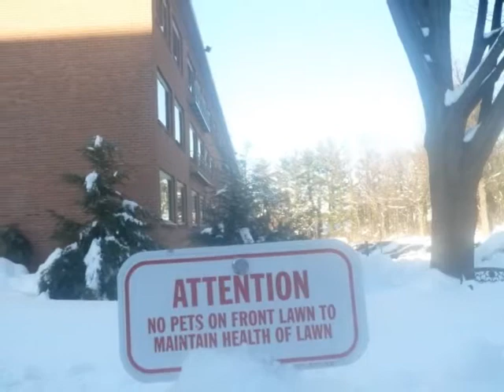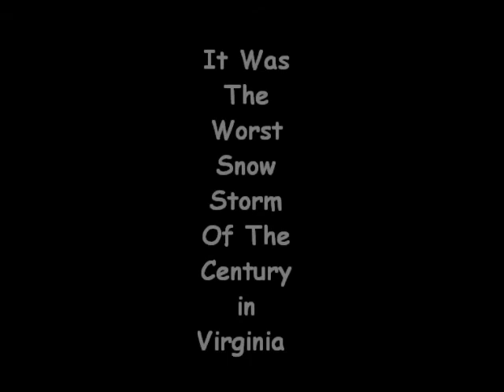EL SHOW DE RAFAEL ORTEGA: The Blizzard of 2010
The Snow Storm Of the Century in Virginia produced by Rafael Ortega